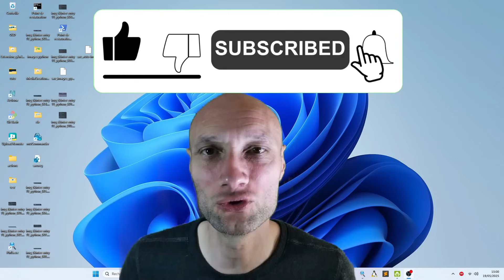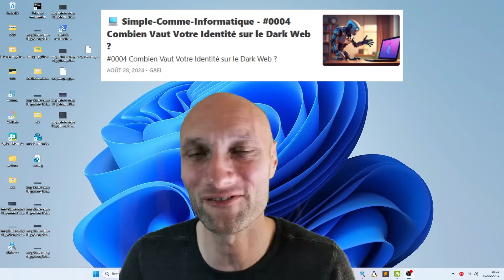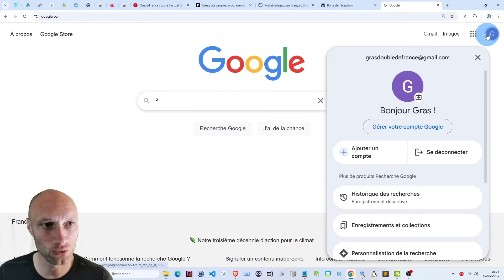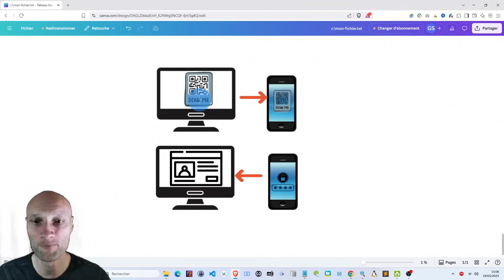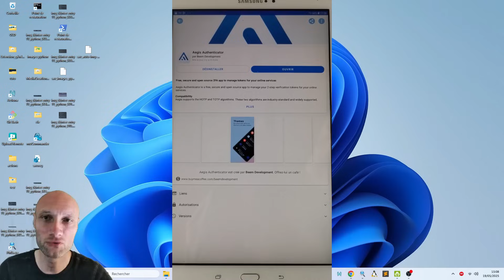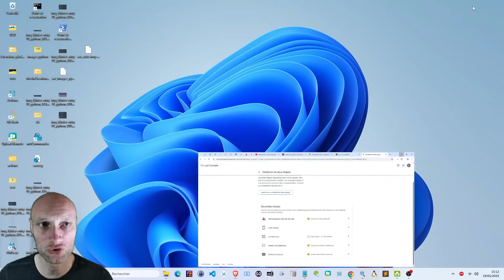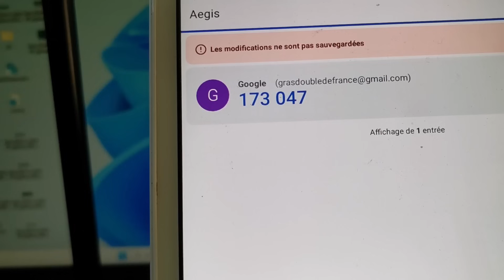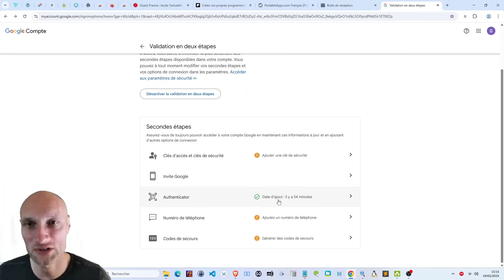Protège ton compte avec Aegis : la double authentification expliquée !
BONUS GRATUIT : Stop aux piratages ! Les 5 meilleurs Authenticator à tester aujourd’hui

🔒 Tu veux vraiment sécuriser tes comptes en ligne ? Découvre comment fonctionne la double authentification (2FA) et comment tu peux utiliser un authentificateur gratuit et open source comme Aegis pour protéger tes données personnelles.

Dans cette vidéo, je t'explique simplement comment activer la double authentification sur Google, pourquoi envoyer un SMS n’est pas la méthode la plus sécurisée, et comment une application comme Aegis Authentificateur peut te permettre de rester anonyme tout en renforçant ta sécurité numérique.

💡 Tu apprendras :

🔐 Ce qu’est un authentificateur
🛡️ Pourquoi la double authentification est essentielle aujourd’hui
📱 Comment configurer Aegis sur Android
🧾 Les avantages de choisir une solution open source
🚫 Comment éviter que ton numéro de téléphone ne soit récupéré par des robots

Chapitrage :
00:00 Introduction
00:45 Qu'est ce que la double authentification
03:34 Comment fonctionne un Authentificateur
06:54 Installer un authentificateur
08:57 Activer la double authentification sur son adresse gmail
10:27 Ajouter son compte GMAIL à Aegis
11:51 Génération de codes
12:11 Les autres sites proposent ils la double authentification ?